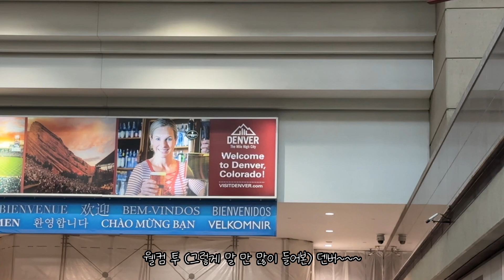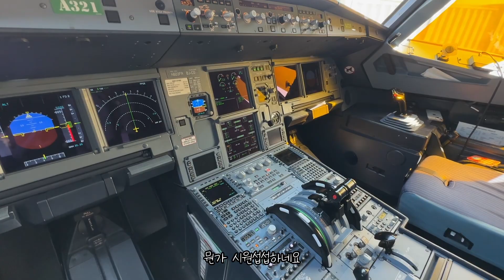남편의 마지막 비행 to Denver ✈️ (Civic Center Park, Union Station, Larimer Square)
안녕하세요,

어쩌다보니 두번째 브이로그도 여행 같은 느낌의 모습이네요 ㅎㅎ
이번엔 퇴사 전 남편의 마지막 비행을 따라가게 되었어요.
회사 다닌 1년 10개월동안 연애에서 결혼까지..
저희에게 참 많은 일들이 있었기에 이 항공사가 참 특별하네요 🥹

그동안 수고했어 남편! 이직까지 화이팅!!! ❤️‍🔥